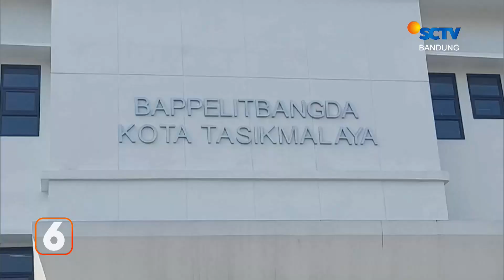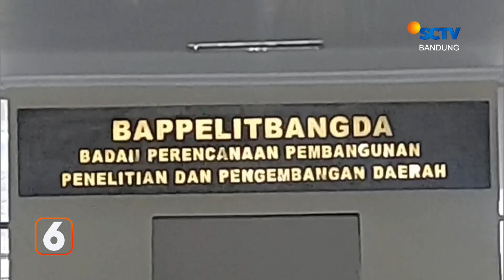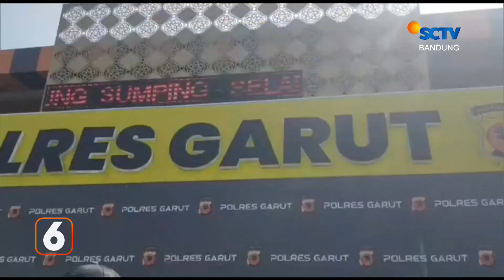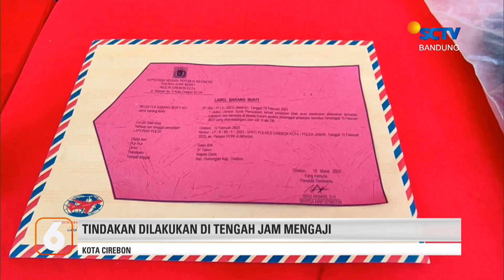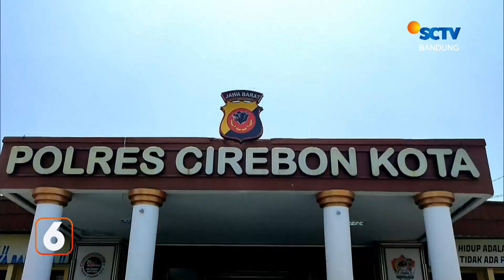Pejabat Bappeda Ditahan Karena Konsumsi Sabu-Sabu | Liputan 6 Bandung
Liputan 6 Bandung, 20 Maret 2023 Part 3